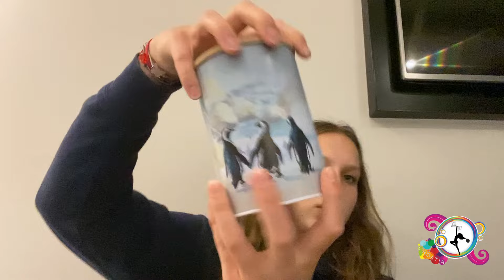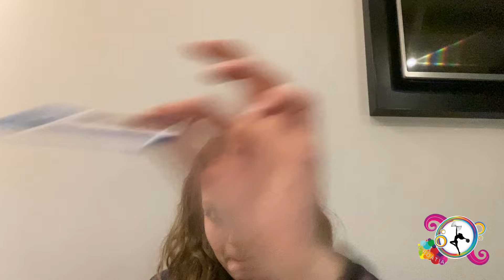ZLATARBISTRIČKE MAŽORETKINJE ZLATICE | CAPE TOWN VLOG | PART 2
MWF VI. World Championship Cape Town, South Africa
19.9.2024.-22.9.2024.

Editors: Marinela Čehulić and Laura Čehulić

🥇1st place SVJETSKA PRVAKINJA SOLO POM PON JUNIOR/ Viktoria Ozimec🏆
🥉3rd place SVJETSKA II. VICEPRVAKINJA SOLO POM PON KADET/ Klara Buden🏆

🏅4th place MINI POM PON SENIORKE
🏅4th place MINI ŠTAP SENIORKE
🏅5th place MINI MIX SENIORKE